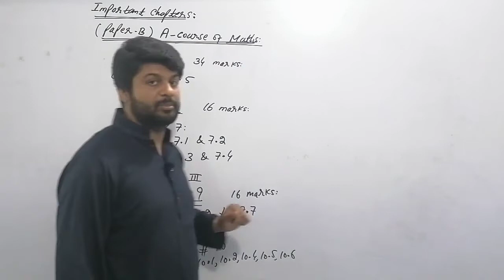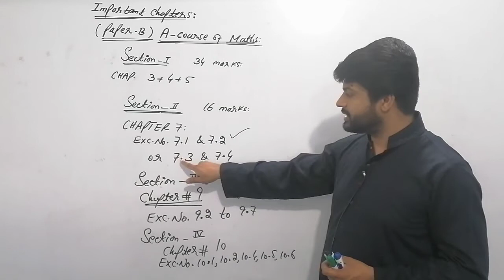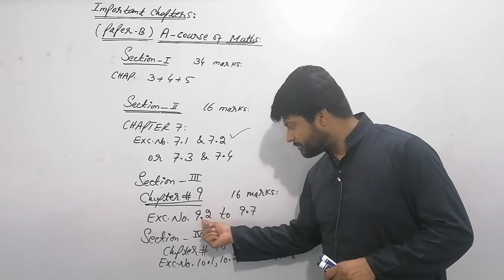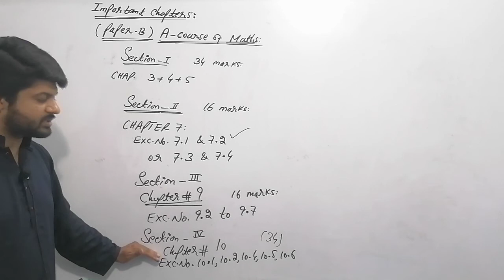A-course of Maths, Paper-B